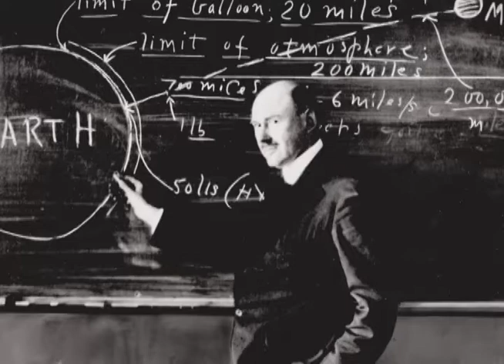Robert H. Goddard: The Original Rocketman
Watch rare footage of Goddard’s rocketry experiments that helped humans get to the moon. 🚀